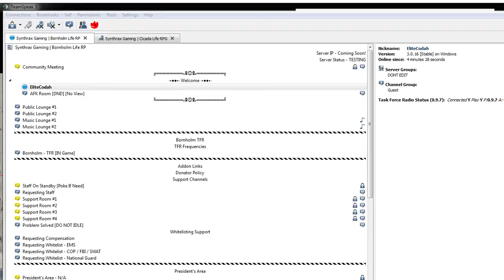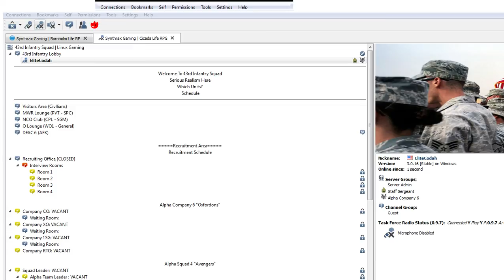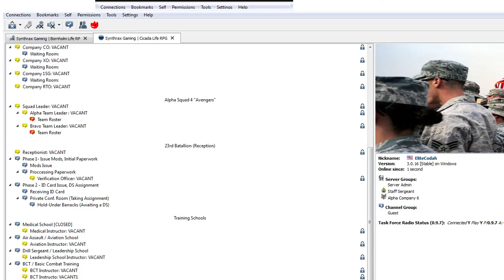43rd Linux Infantry Squad - First Operation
First Operation Of 43rd Linux Infantry Squad. We Are An Arma 3 Milsim Unit, Not Realism, But Military Simulation.

Join Our TS3 Here And Talk To The Reception Officer If Interested In Joining. IP = 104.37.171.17